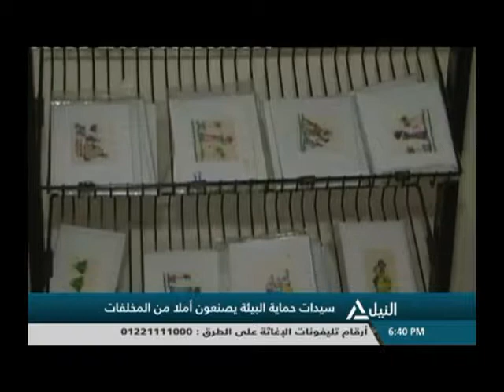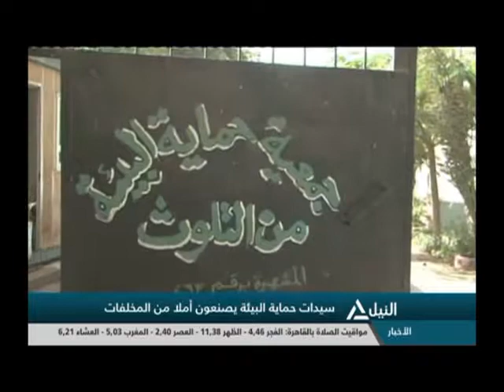سيدات حماية البيئة يصنعون أملا من المخلفات - مراسل النيل محمد الخطيب